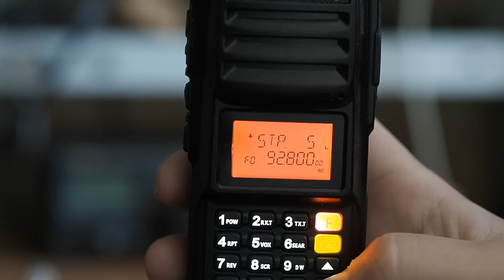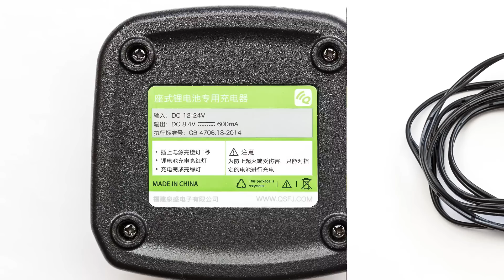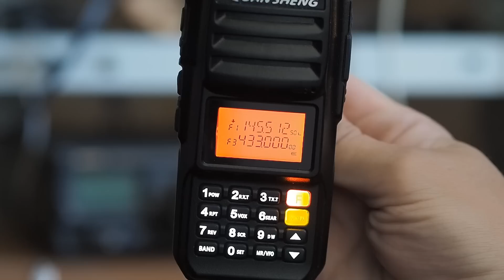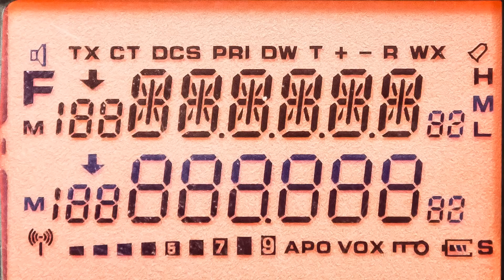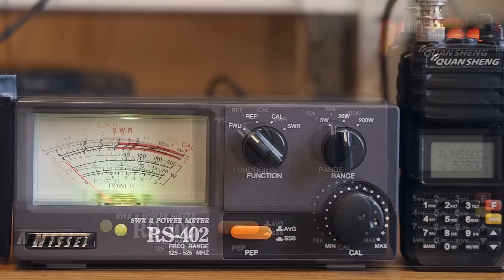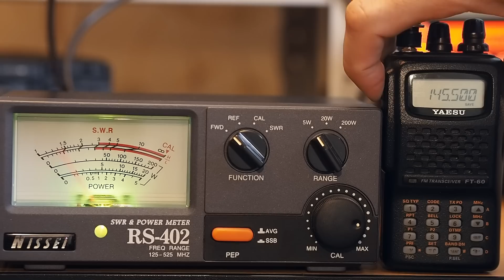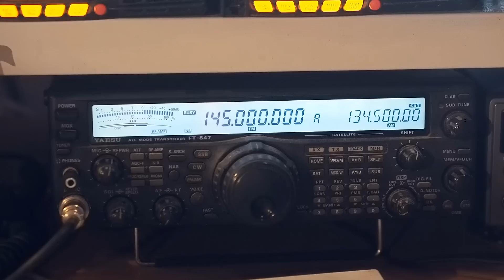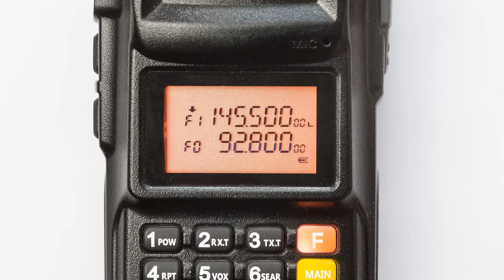Quansheng TG-UV2 Plus Повышенная мощность? Супергетеродин? Замер мощности, вскрытие, связь в полях.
Quansheng TG-UV2Plus носимая двухдиапазонная радиостанция китайского производства.
Рабочие диапазоны частот:
88 - 108 MHz WFM
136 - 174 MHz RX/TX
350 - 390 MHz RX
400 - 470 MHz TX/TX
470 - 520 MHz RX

В видео рассказано об основных особенностях радиостанции, показан замер выходной мощности передатчика, прослушивание сигнала радиостанции, радиосвязь в полях, внутреннее устройство.

Для помощи каналу и благодарностей:
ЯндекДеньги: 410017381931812